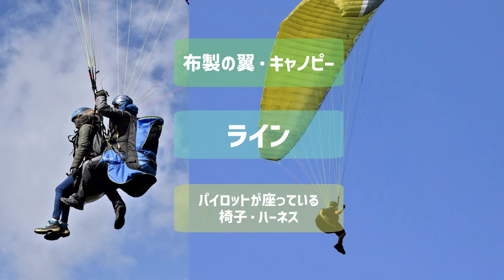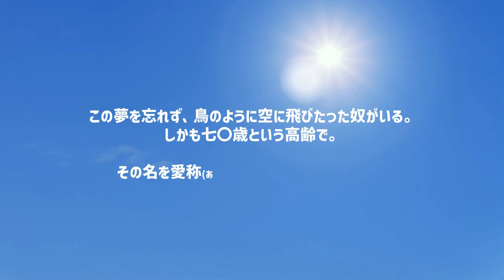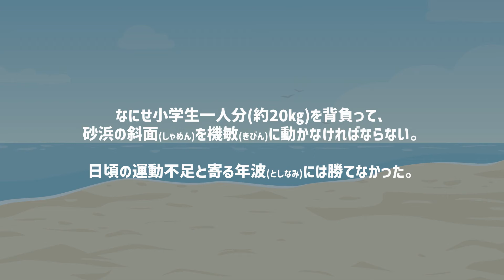【小説】パラグライダーと空飛ぶ70歳の挑戦。災害や限界集落、地域を守れるか？【本要約】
▼ 人間ドローン：マー爺さん空を飛ぶ
高村昌宏(著)　22世紀アート(出版)

【目次】
00:00 今回のテーマ
00:50 著者・著作紹介
05:33 まとめ